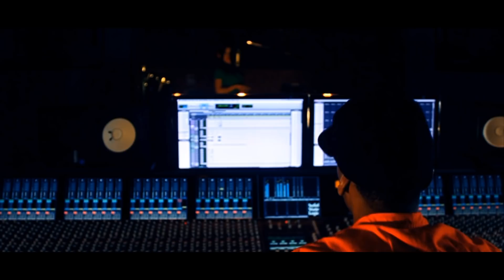Erica Mendez- Tell Me Your Name Ft. Danny Swift Garcia (ProVisionZEntertainment)